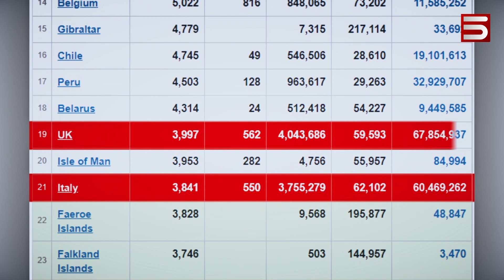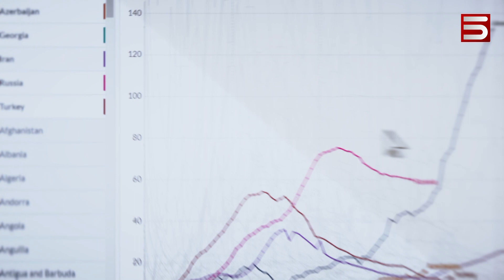ՀԱՅԱՍՏԱՆՆ ԱՇԽԱՐՀԻ ԿՈՐՈՆԱՑՈՒՑԱԿՈՒՄ 56-ՐԴՆ Է